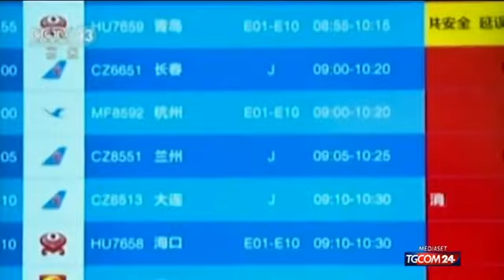Wuhan, città fantasma: le immagini